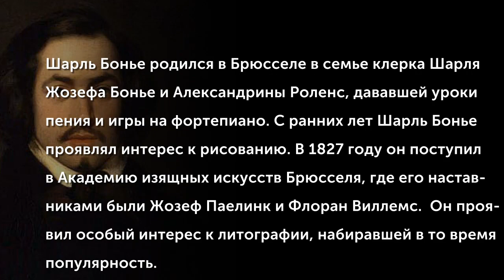Charles Baugniet (1814-1886)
Шарль Бонье родился в Брюсселе в семье клерка Шарля Жозефа Бонье и Александрины Роленс, дававшей уроки пения и игры на фортепиано. С ранних лет Шарль Бонье проявлял интерес к рисованию. В 1827 году он поступил в Академию изящных искусств Брюсселя, где его наставниками были Жозеф Паелинк и Флоран Виллемс.  Он проявил особый интерес к литографии, набиравшей в то время популярность. По окончании учёбы в 1829 году, отец Шарля устроил его на работу в министерство финансов, где работал сам. Это не помешало Шарлю продолжить заниматься любимым делом, он делал карандашные портреты коллег и друзей.
(Музыкальное сопровождение: Henri Vieuxtemps (1820–1881) - Violin Concerto No.2 in F sharp minor Op.19  II Andante)